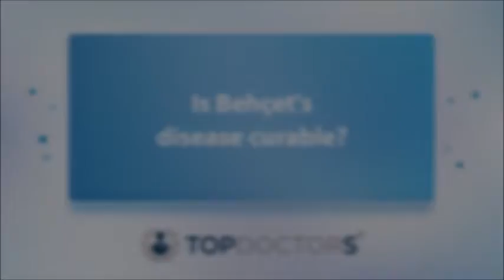Behçet's disease: A clear picture of treatment despite its mystery cause - Online interview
The cause of Behçet's disease is still unknown but there is plenty of medical knowledge about this condition that allows for comprehensive management. While it's unfortunately incurable there is also space for a positive prognosis, too.

Professor Robert Moots, an internationally renowned and award-winning consultant rheumatologist and rheumatology professor, speaks to Top Doctors about the facts that can be used to approach and treat Behçet's in a confident, decisive way.

00:00 Behçet's disease: A clear picture of treatment despite its mystery cause
00:11 What exactly is Behçet's disease?
00:54 What are the main symptoms?
01:39 What are the main known causes of Behçet's disease?
02:56 What are the most effective treatment options?
04:19 How is it diagnosed?
05:30 Is Behçet's disease curable?